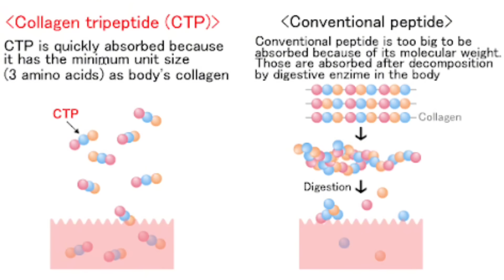TT TRUMP mở ra Kỷ Nguyên Mới, chú Nguyên Hà tiết lộ "Thiên Cơ Sắp Khả Lậu" r.áng s.ống mà xem